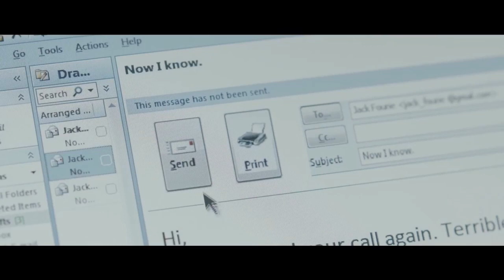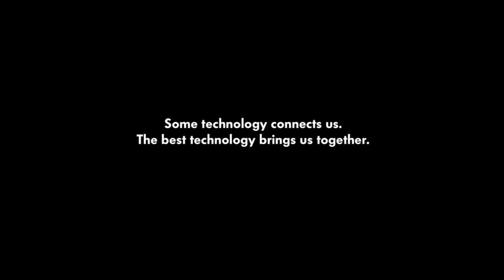VW Closer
Why use technology when you can get closer?